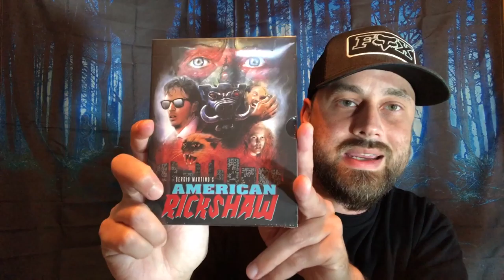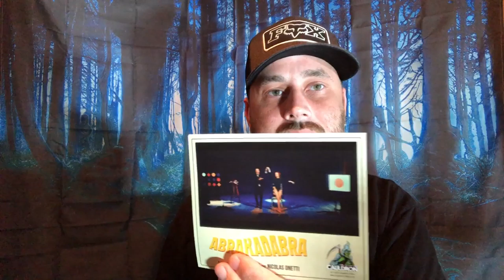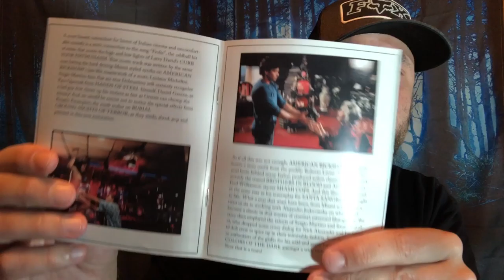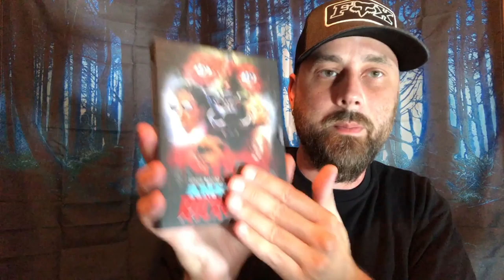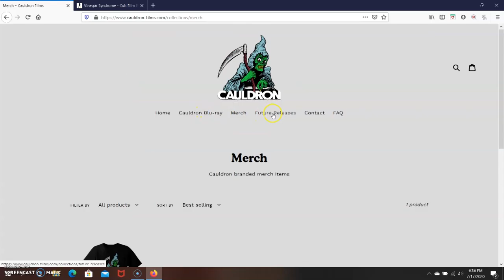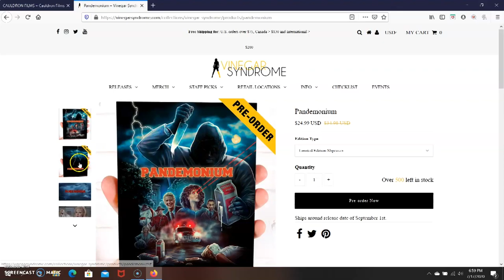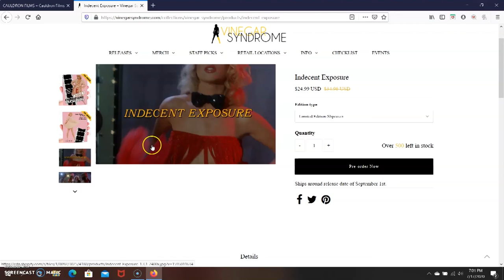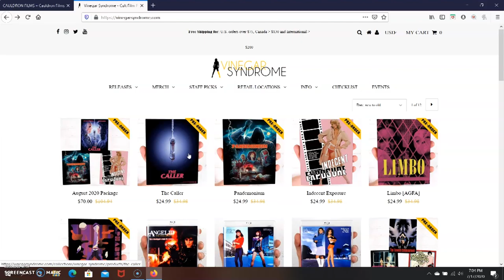New Vinegar Syndrome Titles Announced & Package From Cauldron Films!!!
In this video I go over newly announced titles from Vinegar Syndrome and show a package I got from Cauldron Films.